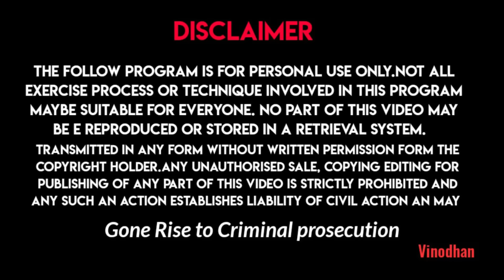mudra1000 குதிரை பலத்தைத் தரும் சக்தி வாய்ந்த காயகல்ப முத்திரை|mudratherapy|VINODHAN#mudhravideos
rudra-mudra-benefits
best friend for aged
hyper-tension